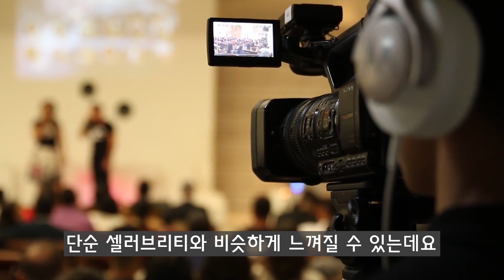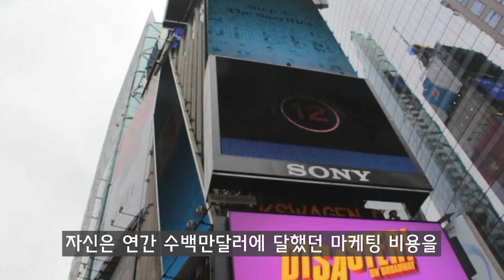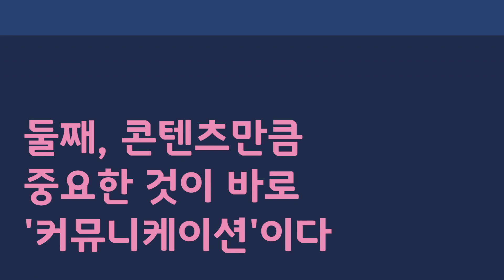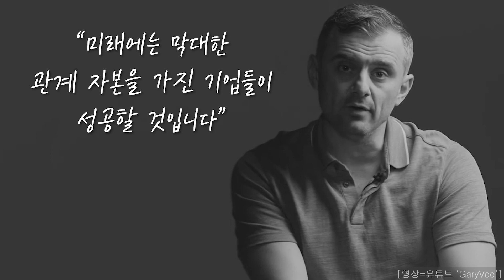콘텐츠를 커머스에 활용한 마케터 '게리 베이너척'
많은 기업들이 미디어 기업처럼 직접 뉴미디어 콘텐츠를 제작하고 있는데요. 하지만 콘텐츠 제작에 투자한 노력과 시간만큼 마케팅 효과를 경험하는 건 쉽지 않습니다.

관련된 고민에 빠진 이들이 알아두면 좋을 사례가 있는데요. 고객을 만들기 위해 콘텐츠와 소셜 미디어라는 도구를 활용했던 ‘게리 베이너척(Gary Vaynerchuk)’의 이야기입니다.

쉽고 재미있는 IT뉴스, 아웃스탠딩!